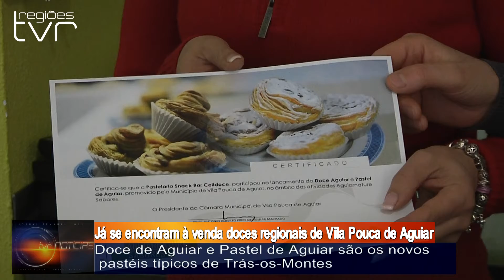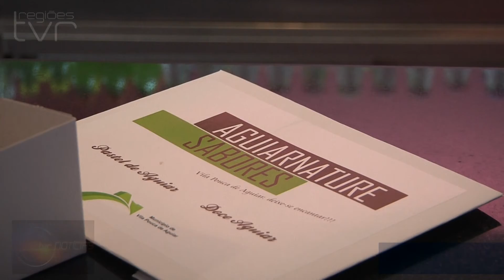Já se encontram à venda doces regionais de Vila Pouca de Aguiar